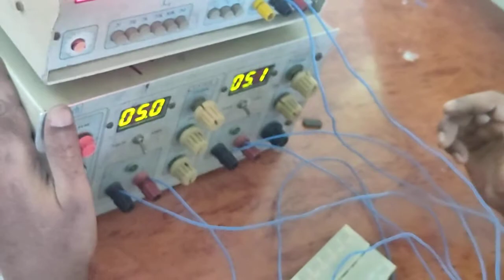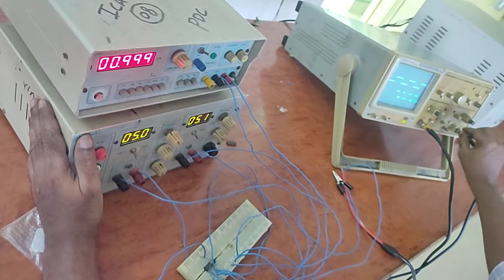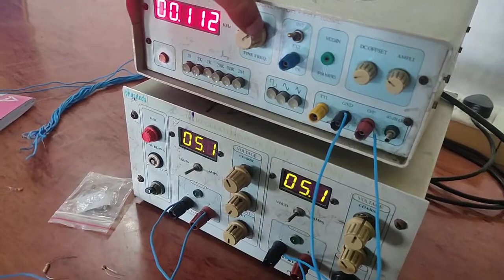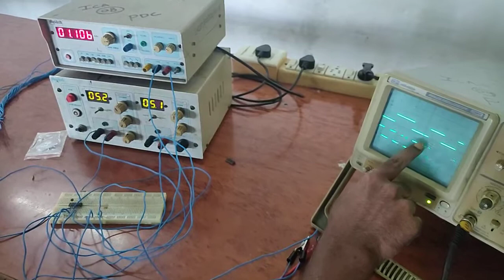IC 565 - PLL Applications Experiment Part-1 LICA LAB by P Mohan Rao Garu